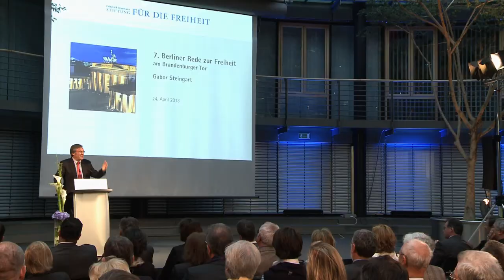Rede zur Freiheit 2013 - Eröffnung Dr. Wolfgang Gerhardt MdB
Dr. Wolfgang Gerhardt MdB, Vorstandsvorsitzender der Friedrich-Naumann-Stiftung für die Freiheit, eröffnet die Veranstaltung 7. Berliner Rede zur Freiheit.